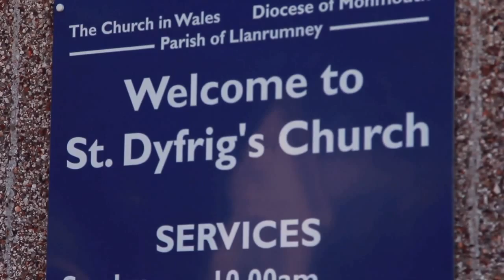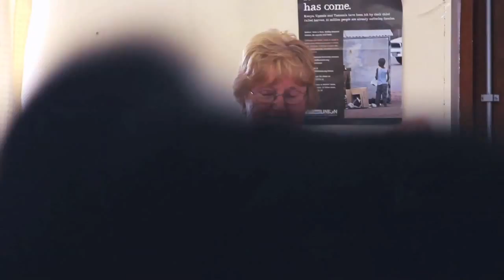Age Cymru Gwanwyn Award winner - Rubicon Dance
Watch the video to find out why Rubicon Dance won the Gwanwyn award.